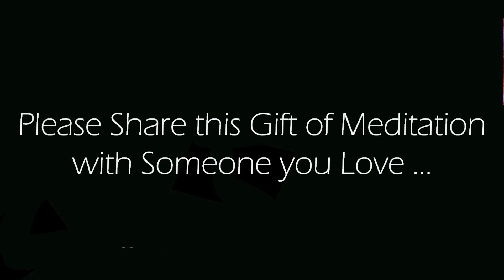10 Minute Guided Meditation for a Positive Morning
This 10 Minute morning guided meditation with positive messages is a peaceful and loving way to start your day. Recognise through these positive messages that help you let go of whatever may be in your past to gain control on the reigns of your life, choosing a positive perspective. You have the power to shape your reality. Tap into your power to consciously co-create the reality you desire for yourself.  Enjoy!